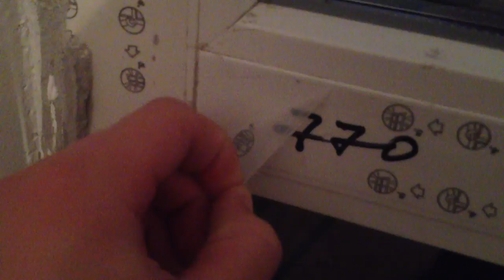Peeling new window frame